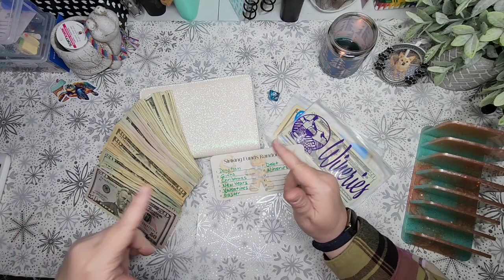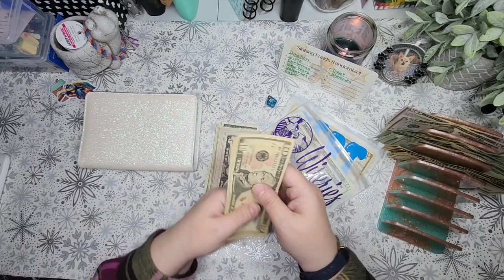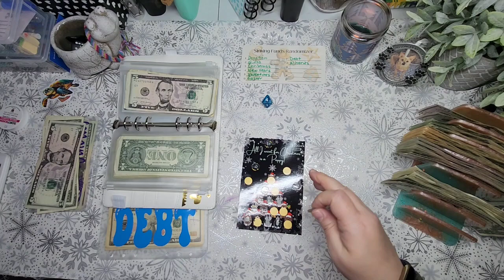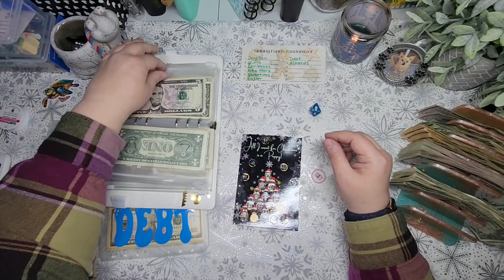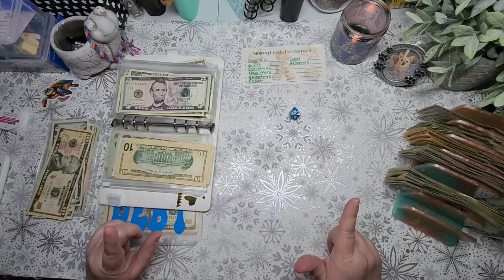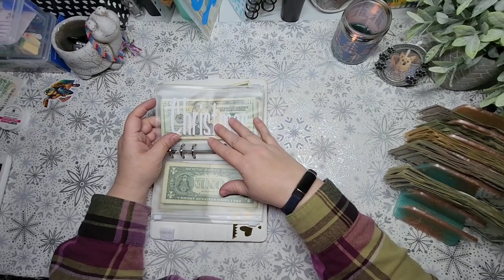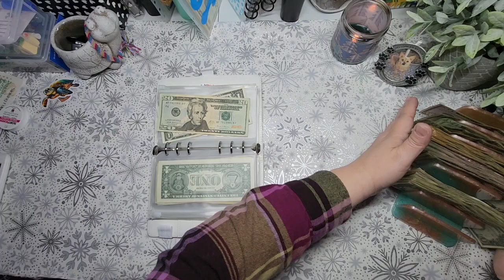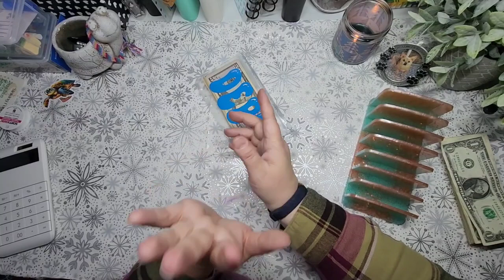Cash Stuffing my Holiday Binder with a Randomizer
I like to cash stuff, do saving challenges, use planners and stickers, and do my own nails.

Go to my About tab for a monthly savings challenge freebie